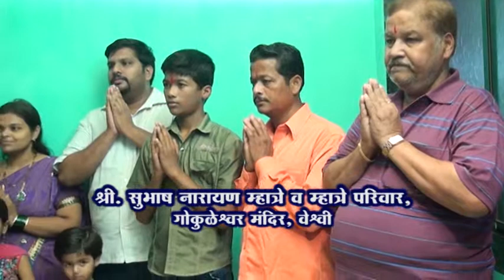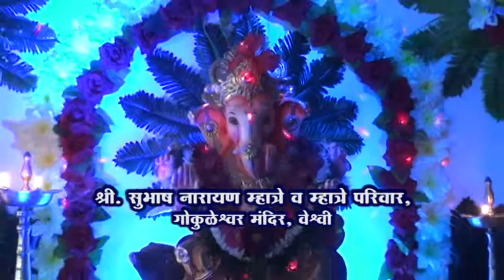Subhash Mhatre, Khandala